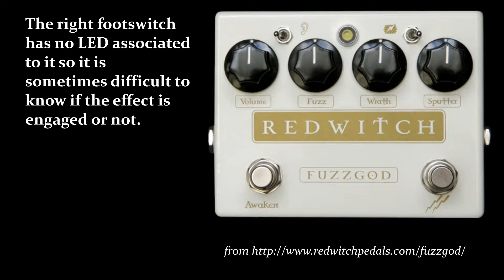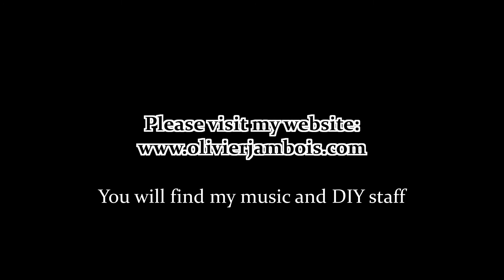Second footswitch mod on the Redwitch fuzzgod II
In this video I show an easy way to replace the second footswitch with a manual switch.

The problem I have with the second footswitch is that there are no LED indicating if it is engaged or not. Sometimes, it is difficult to hear the difference. The manual switch is obviously visual. And as I am used to use the pedal on a stand to change the presets by hand in real time, it is actually an improvement.